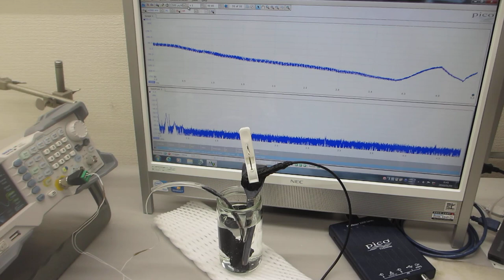超音波伝搬状態の測定実験（超音波システム研究所）